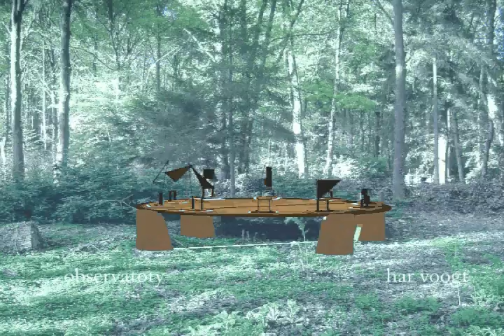observatory 20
Kinetic Art